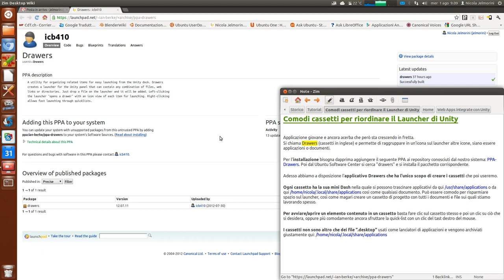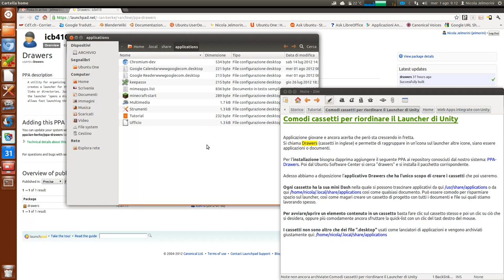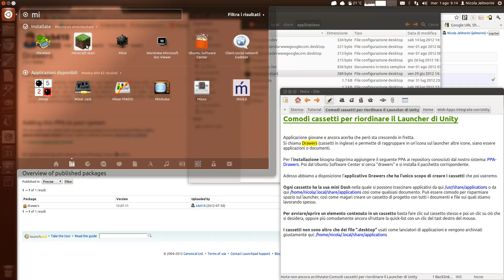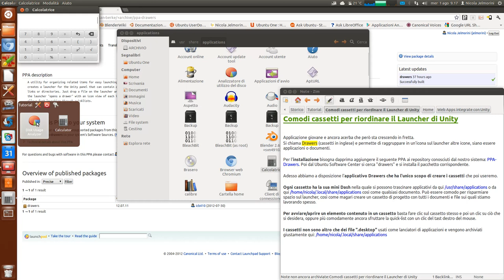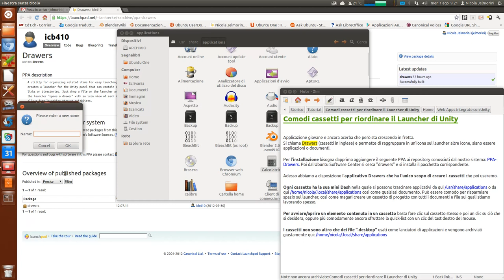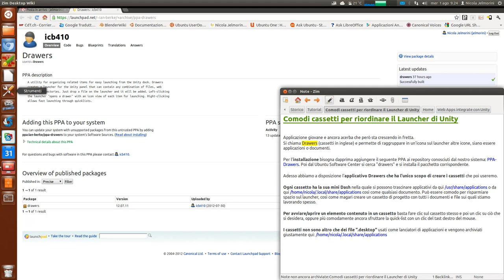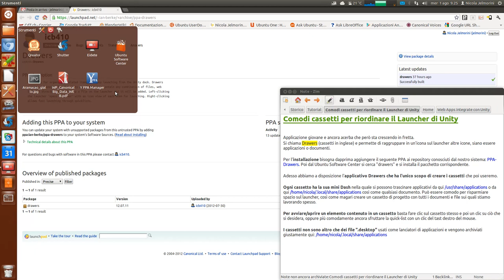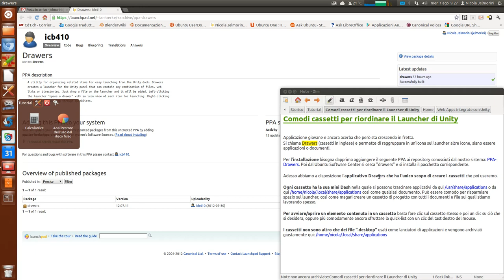Comodi cassetti per riordinare il Launcher di Unity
In questo video vi presento un'interessante e utile applicazione che ci permette di creare dei cassetti virtuali da mettere sul launcher di Unity per riorganizzarne lo spazio occupato dalle icone che nel tempo possono diventare molte e scomode da scorrere.

NOTA AGGIUNTIVA
nel video purtroppo ho scordato di specificare che è possibile anche trascinare le icone direttamente dalla Dash in un cassetto aperto. Questa funzionalità è molto pratica perché permette di sfruttare la potente ricerca della Dash al posto di accedere alle cartelle tipo "/usr/share/applications" per trovare le icone che ci servono.